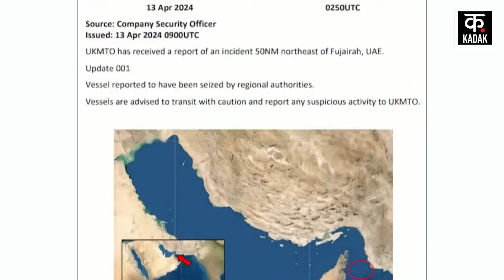Israel Hamas War: हूतियों ने अमेरिकी युद्धपोत के उड़ाए चिथड़े ! | Houthi Red Sea Attack | Gaza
PM Netanyahu has once again suffered a setback due to Houthi Red Sea attack amid Israel-Hamas war. Houthi has carried out four attacks in one go in the Red Sea Attack. Houthi has first attacked the commercial ship Bulkar Cyclades with a missile. Houthi says that his attack has been absolutely accurate. Regarding this, UK Maritime & Trade Operations has said in its report that the ship was damaged in this attack, but its crew is safe. The ship is currently moving to the next port. According to Maritime Traffic data, this ship was flying the flag of Malta, which was heading northwards through the Red Sea towards the Suez Canal.

Israel Hamas War के बीच Houthi Red Sea Attack से एक बार फिर से PM Netanyahu को एक झटका लगा है. Houthi ने एक बार में Red Sea Attack में चार हमले किए हैं. Houthi ने सबसे पहले कमर्शियल जहाज Bulkar Cyclades पर एक मिसाइल से हमला किया है. हूती का कहना है कि उसका ये हमला एकदम सटीक रहा है. इसको लेकर, UK Maritime & Trade Operations ने अपनी रिपोर्ट में कहा है कि इस हमले में जहाज को नुकसान पहुंचा, लेकिन उसका चालक दल सुरक्षित है. जहाज फिलहाल अगले बंदरगाह के लिए आगे बढ़ रहा है. Maritime Traffic डेटा के मुताबिक, इस जहाज पर माल्टा का झंडा लगा हुआ था, जो उत्तर की तरफ Red Sea से होते हुए स्वेज़ नहर की तरफ जा रहा था. Equasis के मुताबिक, यह जहाज पूर्वी भूमध्यसागर में जहाजों के बेड़े का हिस्सा था. वहीं, इस हमले को लेकर हूती के प्रवक्ता ब्रिगेडियर जनरल Yahya Saree कहा है कि जहाज पर हमला इसलिए किया गया, क्योंकि वो उसे इस महीने 21 अप्रैल को उम्म अल-रशरश (eilat) बंदरगाह की ओर जा रहा था. आपको बता दें कि हालिया दिनों में कमर्शियल जहाजों पर हूती का यह सीधा हमला है, जिसमें जहाज को नुकसान पहुंचा है. इससे पहले, 26 अप्रैल 2024 को हूती ने पनामा के झंडे वाले Andromeda Star जहाज पर हूती ने एक Missile Attack किया था. इसके अलावा दूसरा हमला, Houthi ने MSC कंपनी के MSC Orion कंटेनर जहाज पर भी हमला किया था. आपको बता दें कि इस जहाज पर पुर्तगाल का झंडा लगा हुआ था, लेकिन इसके मालिक इज़रायली अरबपति Eyal Ofer हैं.